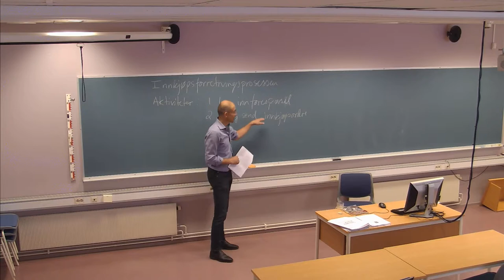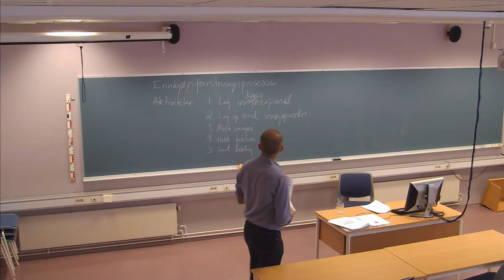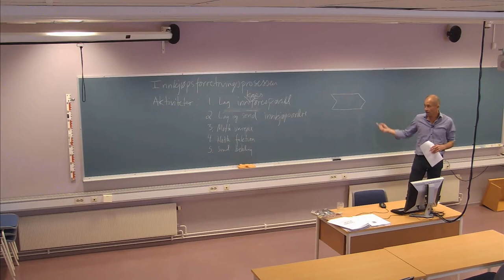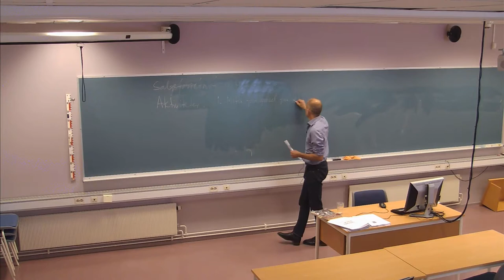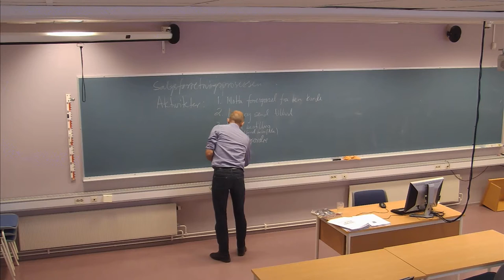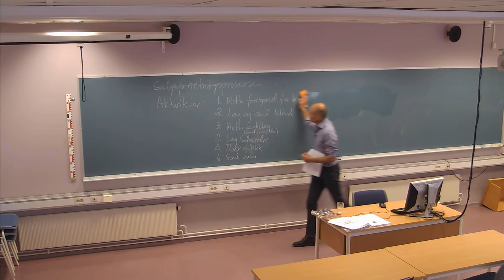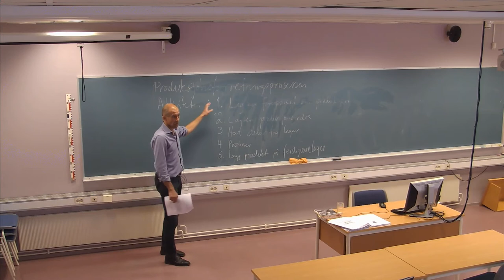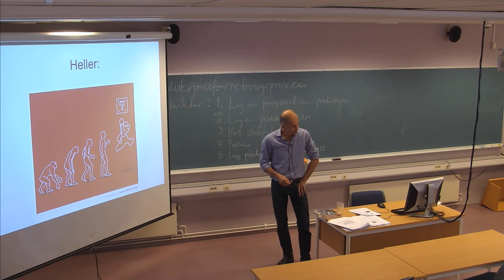102 Forelesning IBE430, beklager - ingen lyd, (30. aug. 2013)